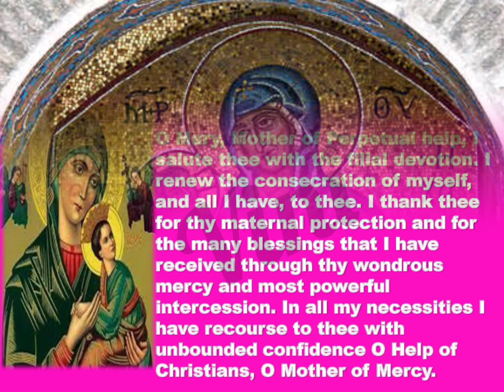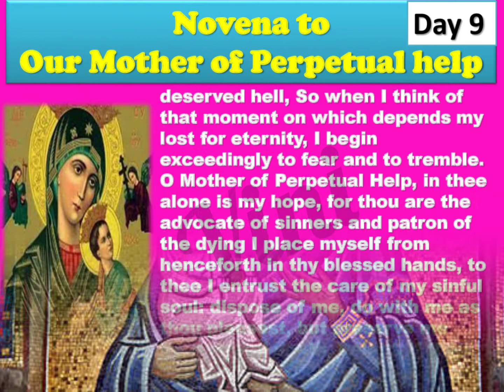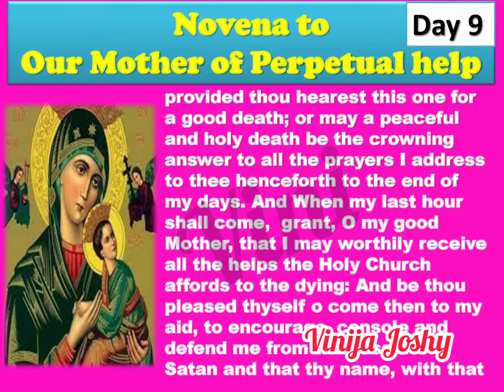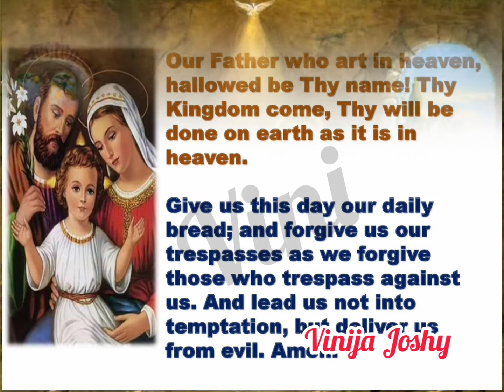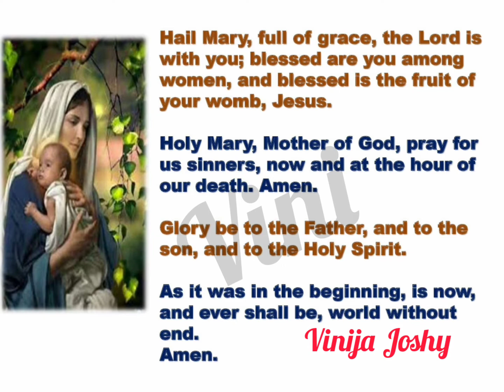NOVENA to Our Mother of PERPETUAL Help (Day 9) Feast day 24th June 2022🔥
Novena to Our Mother of Perpetual Help
Feast day 24th June 2022

About Our Lady of Perpetual Help
The picture of Our Lady of Perpetual Help is said to have been brought from Crete to Rome in the 15th century by a merchant who, upon his dying, asked that Our Lady be placed in a Church for public veneration. The picture was enshrined in St. Matthew’s Church for 300 years. When the French invaded Rome, St. Matthew’s was destroyed and the Augustinian fathers transferred Our Lady to St. Eusebius. The image was moved to St. Mary of Posterula where it hung in a side chapel for forty years.
In 1853, the Redemptorists built a house in Rome with a small church, St. Alphonsus, adjacent to what was once St. Matthew’s. Pope Pius IX asked the Augustinians to give the picture to the Redemptorist’s and in 1866, during the transfer of Our Lady, a young boy was cured of meningitis and a young girl recovered use of her paralyzed leg.
The picture is painted on wood with a gold background in a flat style characteristic of an icon. The Blessed Mother wears a dark red dress with a blue mantle and veil. On the left is the archangel Michael holding a lance and sponge. On the right is the archangel Gabriel holding the cross and nails. The Child Jesus holds his mother’s hand with both of his hands. His sandal slips from His foot as He peers as the angels who hold the instruments of His passion. The Greek letters above and below each of the images translate Mother of God, Michael Archangel, Gabriel Archangel, and Jesus Christ, respectively. Mary’s head gently touches her Son’s yet her solemn gaze is toward those who view her. In 1870, the Redemptions dedicated a small Church near Boston to Our Lady of Perpetual Help, receiving from Rome the first copy of the painting touched to the original. Since then, over two thousand three hundred copies of the original have been sent out from St. Alphonsus’s Church in Rome.